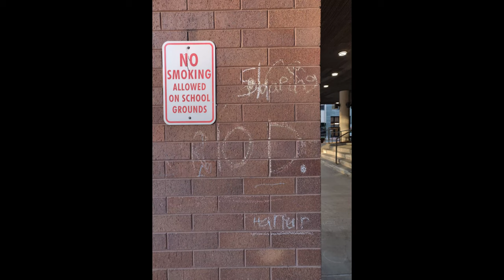Des Moines, Iowa - Walnut Street School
Des Moines, Iowa - Walnut Street School Pictures